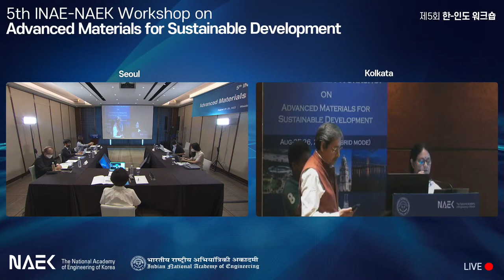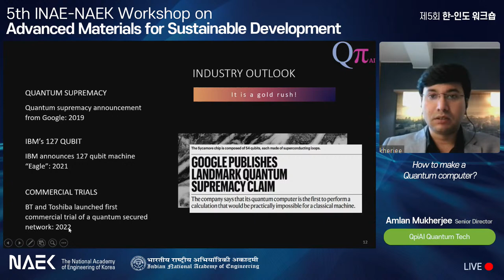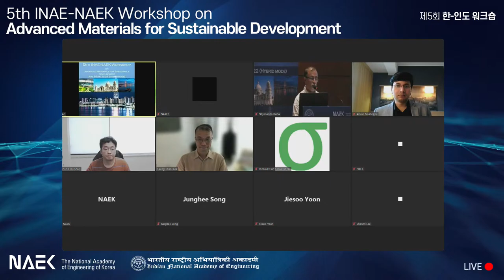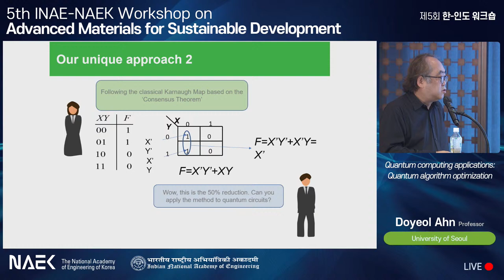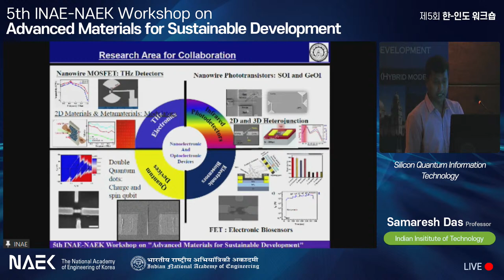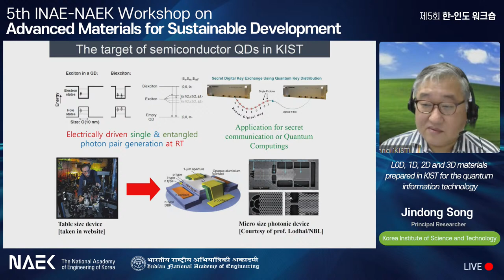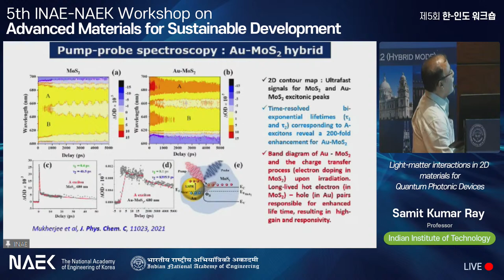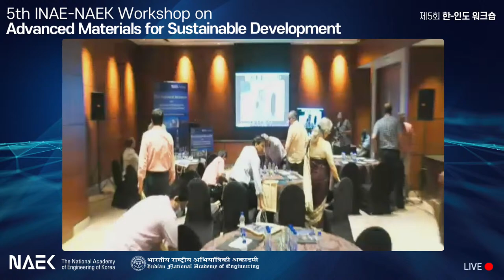제5회 한-인도 워크숍_[The 5th INAE-NAEK Workshop]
Title : Advanced Materials for Sustainable Development
Date & Time : August 25(Thu), 26(Fri) 13:00-16:30
Host : The national Academy of Engineering of Korea(NAEK), Indian National Academy of Engineering(INAE)

Session Chairs:
Day 1: Seung-Cheol Lee, Director of Indo-Korea Science & Technology Center (NAEK)
Samit Kumar Ray, Professor, Department of Physics, IIT Kharagpur (INAE)
Day 2: Tae-yeon Seong, Professor, Korea University (NAEK)
Sanghamitra Bandyopadhyay, Director, Indian Statistical Institute (INAE)